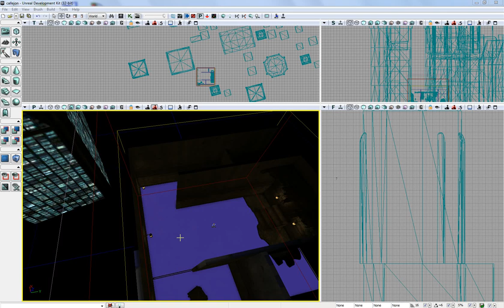UDK Reaccion a ataque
Demo de la reaccion de un NPC al ser atacado.